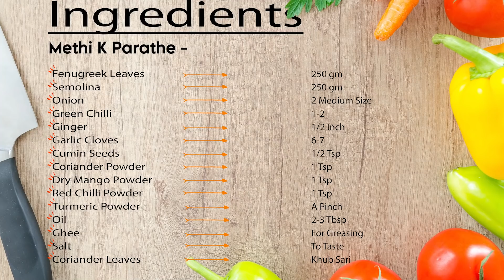मेथी का पराठा स्वादिष्ट और नरम इतना की हर बार पराठे ऐसे ही बनाऐंगे | Healthy Sooji-Methi Paratha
Ingredients -
Fenugreek Leaves - 250 gm
Semolina - 250 gm
Coriander Leaves